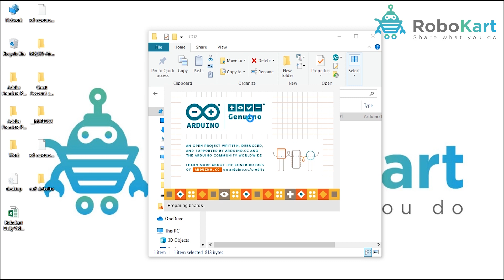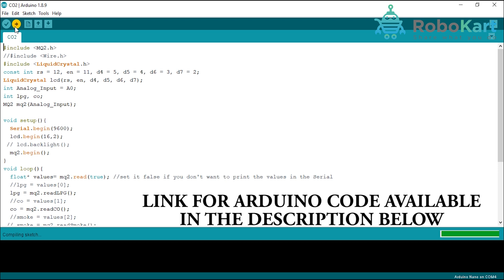CO2 DETECTOR USING MQ-2 AND ARDUINO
In this video, you will learn how to make CO2 DETECTOR using MQ-2 and ARDUINO.

1) ARDUINO NANO
2) ARDUINO NANO CABLE
3) JUMPER WIRES
4) BREADBOARD
5) 16X2 LCD DISPLAY
6) 10K POT
7) MQ-135
8) BATTERY
9) BATTERY CONNECTOR